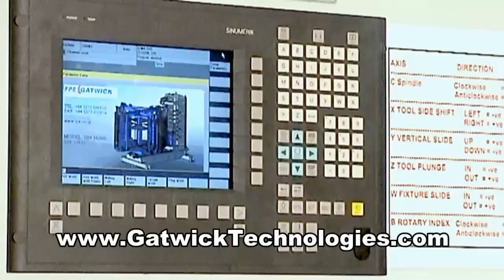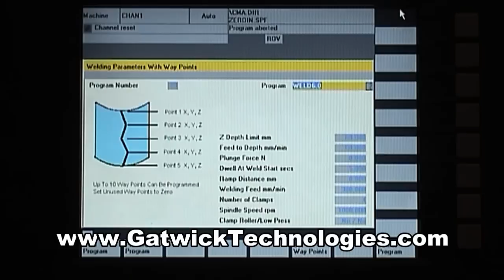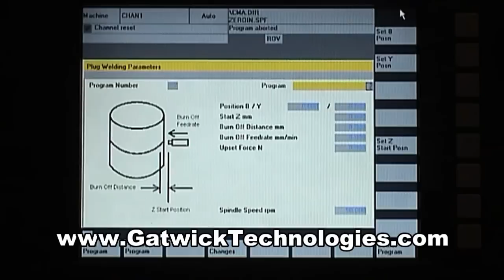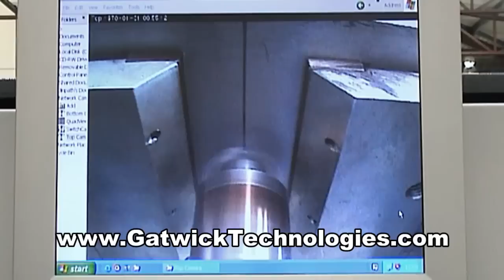Gatwick Friction Stir Welding Machine for Welding Aluminium Aerospace Fuel Tanks & Drums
Gatwick Technologies Ltd Design & Manufacture Friction Stir Welding Machines.  The machine in the video shows a Friction Stir Welding Machine for Friction Stir Welding Aluminium Segments together to form Aluminium Rocket Bodies and Domes and/or Rocket Fuel Tanks for Space Rockets.  The machine includes milling facilities for squaring and finishing the edges of the segments in preparation for Friction Stir Welding.  2.5m to 5m diameter drums can be friction stir welded up to 3m high on this particular machine.  The machine incorporates run-on and run-off strips to prevent any holes being left behind by the tool.  Friction plug welding and retractable tool technology is also available.  Phased array ultrasonic testing is fitted as standard if required as is remote camera viewing.  to find out more or call

 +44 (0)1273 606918 and ask for sales or